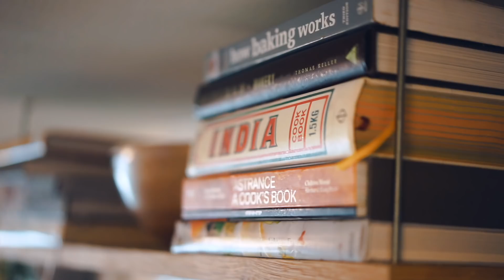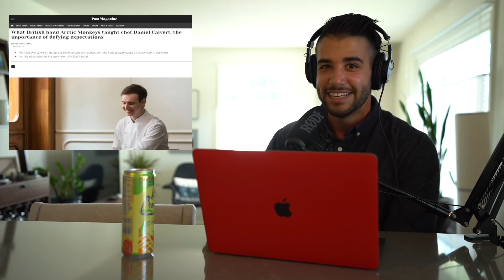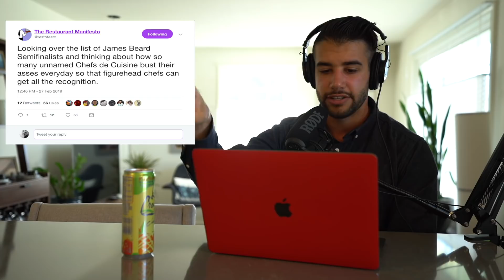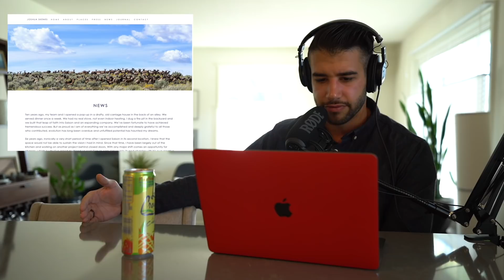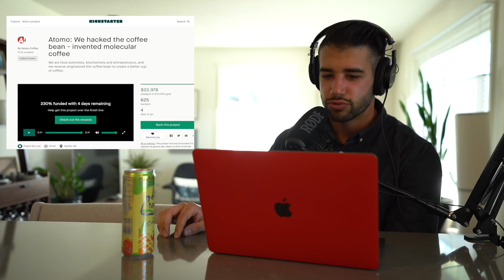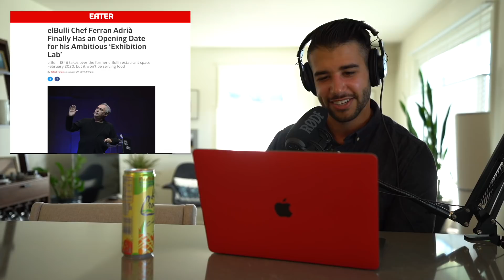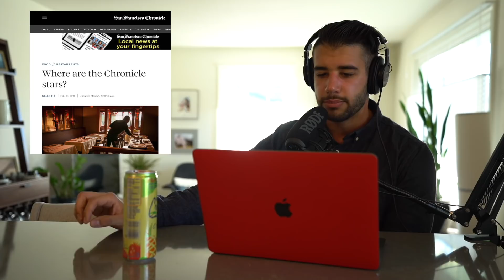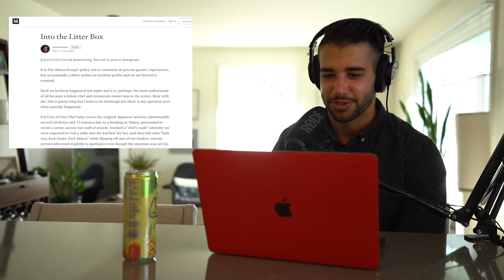Cat Cora vs Alinea, Soleil Ho’s Work, & Josh Skenes Fraud on Ep. 92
🔪🥄Browse my favorite kitchen gear
I host a weekly podcast called The Emulsion where I curate chef/restaurant/fine dining news.  There, I also interview knife makers, authors, food critics, chefs, bartenders, farmers, entrepreneurs and thought leaders to discover insights that can improve your life.
💌Send me mail:
Justin Khanna
212 Broadway E
Seattle, WA 98102